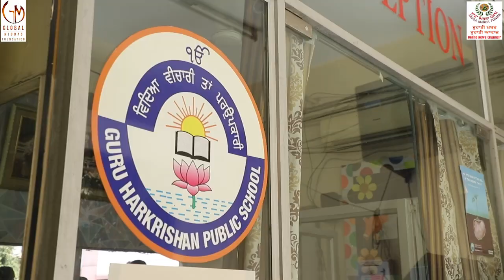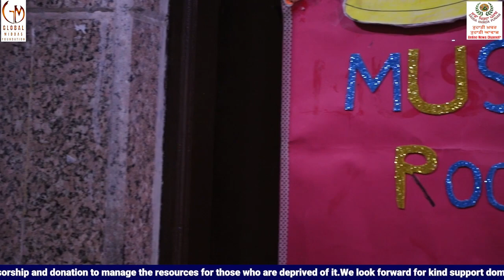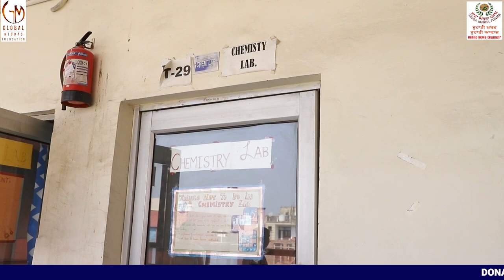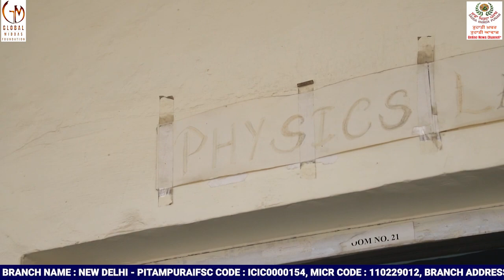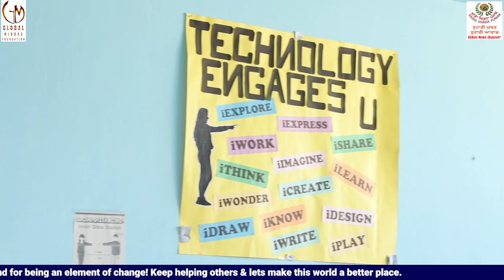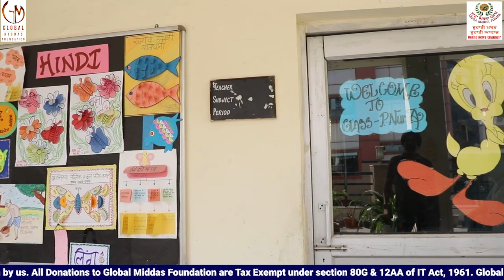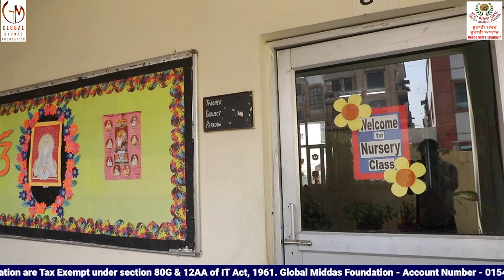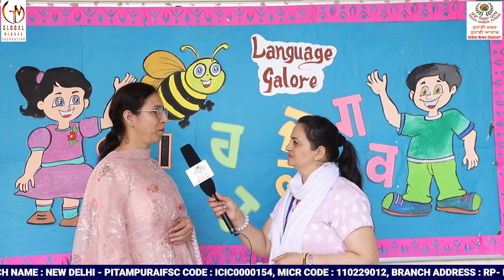Guru Harkrishan Public School, Fateh Nagar, New Delhi-110018 | Khalsa Education System, Episode-05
Global Middas Capital Present’s
A Joint Initiative of
 Global Middas Foundation & Sadda Khirda Punjab |
A Special Informative Series on "KHALSA EDUCATION SYSTEM"
(Covering Educational Institutions under
 DELHI SIKH GURDWARA MANAGEMENT COMMITTEE)